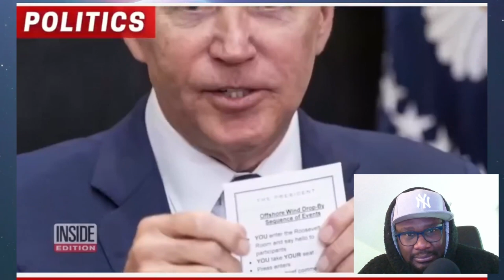Joe Biden is the first vegetable president of America